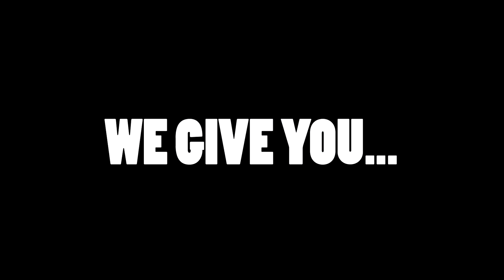WE CHANGED NAMES & NEW WEBSITE